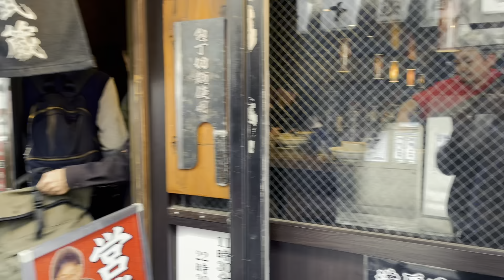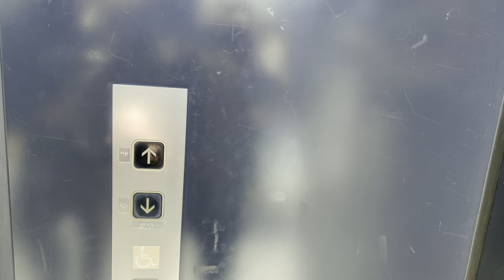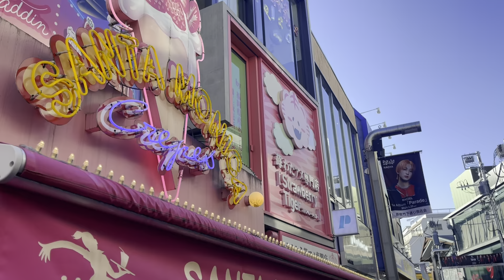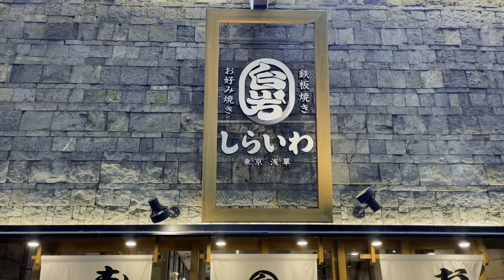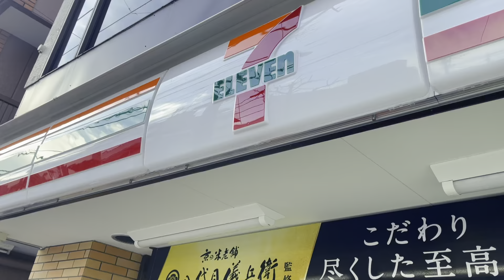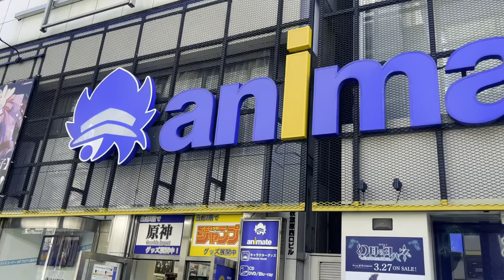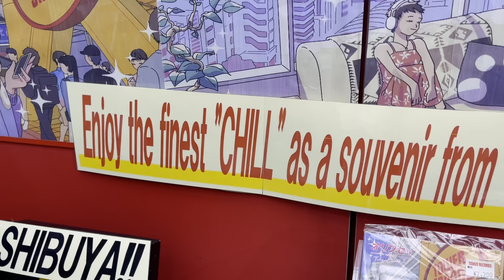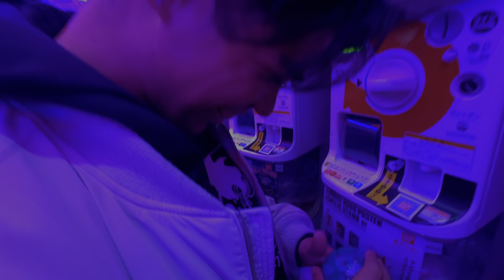JAPAN VLOG TOKYO 東京 Pt1 | Spending 2.5 months in Japan!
🏆 Consider supporting the channel here!

🌎 Chat with me in my discord server!

Travelling across Japan for 2.5 months with my wife ! Here's a small travel series featuring the first part in Tokyo (week one). Let me know if there's anything you'd like to see whilst we're out here!